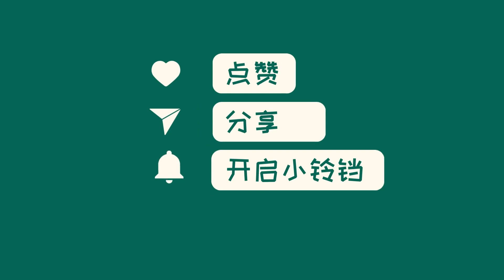中国新闻02月29日16时：台媒紧盯：12架次大陆军机在“海峡中线”以东巡航，最近距基隆43海里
【环球网报道】台防务部门29日发布消息称，解放军军机在台海周边活动，越过“海峡中线”进入台湾空域，引发关注。解放军公布的路径图显示，军机最近距离基隆43海里。台防务部门声称已密切监控，解放军表示活动旨在打击“台独”分裂势力。国台办否认“海峡中线”存在，强调台湾是中国领土一部分。该事件仍在发展，持续关注中。